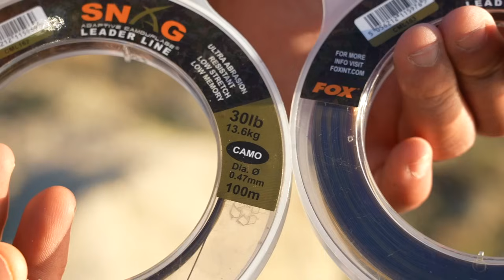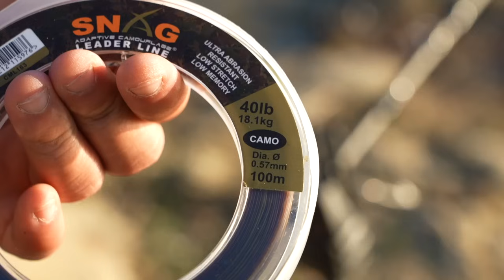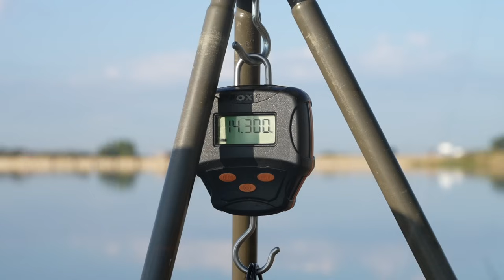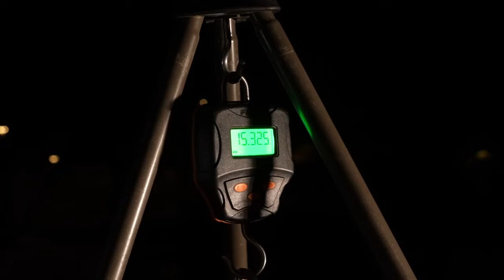SESIÓN DE INFARTO EN PROSERPINA (#2) ***CARPFISHING TV***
En el segundo y último capítulo de esta sesión frenética de picadas podréis ver la evolución de los pesos a la alza de los peces que siguen entrando al cebadero, en el que Lolo Fernández conseguirá uno de sus objetivos principales, conseguir la captura de algunas royales tan peculiares que habitan estas aguas. También subirán los pesos de las comunes, consiguiendo algunas de proporciones casi perfectas, unos peces que darán unas luchas de escándalo.

Fox Fishing TV es el lugar ideal si desea ver una amplia variedad de contenido de pesca de carpas. Desde largas series hasta consejos, tácticas y técnicas, ¡además de los últimos y mejores productos de pesca de carpas! En este canal conocerás a algunos de los mejores pescadores del mundo y con su ayuda aprenderás y mejorarás como pescador y, por supuesto, te divertirás e inspirarás para salir y disfrutar de este maravilloso pasatiempo.
Fox International es uno de los fabricantes de aparejos de pesca de carpa más grandes del mundo, y suministra más de 3000 productos a los pescadores de carpas que requieren aparejos de pesca de calidad que cumplan con nuestros estándares de calidad excepcionalmente altos. Artículos como bivvies, camas, cañas, carretes, equipaje, todo el camino hasta los aparejos finales como anzuelos, emerillones de anzuelo y giratorios.